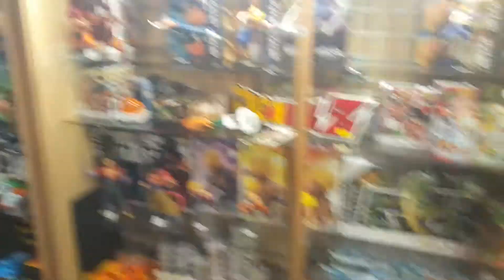EXSTREME TOYS MONTEBELO CA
Collectibles toys vintage new